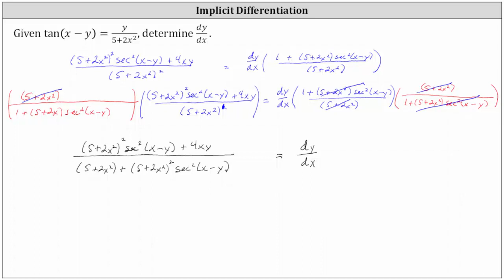Diferenciación implícita: tan (x-y) +y/ (5+2x^2)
Este vídeo proporciona un ejemplo de cómo realizar una diferenciación implícita.